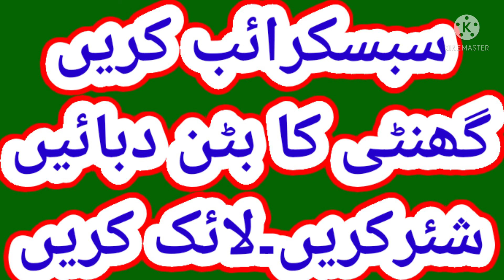Aath pehri ajwain ka asli nuskha ! Purane bukharon ka elaj by tabib ubaidullah anwer